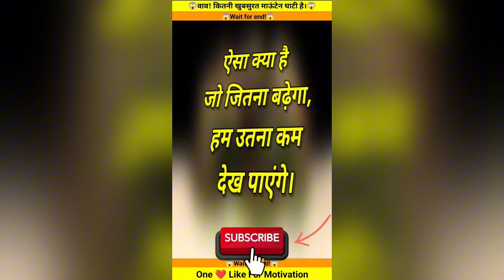रोंगटे खड़े कर देने वाली घाटी की खूबसूरती | Breathtaking Mountain Valley Beauty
रोंगटे खड़े कर देने वाली घाटी की खूबसूरती | Breathtaking Mountain Valley Beauty | Human Creation | Beautiful Moutain Valley Traveling @allinonenickfacts

mountain trekker
mountain
mountain family
mountain climbers
mountain drawing
mountain fairy
mountain song
guess the place
mountain about few lines,,
about mountain ranges in india,
mountain above clouds,
mountain above clouds india,
above and beyond blue mountains,
over mountain across sea,
mountain biking across america,
mountain after effects,
mountains after the flood,
mountain lodge after the snow brain out,
the mountain after experiment,
mountain animation after effects,
3d mountain after effects,
mountain creek after dark,
me against mountain,
live in mountain alone,
alone house in mountain,
alone girl in mountain status,
mountain bike around city,,
mountain at night painting,
mountains before revamp,
mountains before and after gorilla tag,
mountains before us,
mountain climbers before and after,
mountain beside the sea,
house beside mountain,
mountain between us full movie,
mountain between us,
mountain between us full movie in hindi dubbed,,
space mountain but with lights on,
shadow on mountain but no clouds,
mountain scene anyone but you,
mountain by khan sir,
mountain by crazy gktrick,
mountain by parcham classes,
mountain by vivek yadav sir,
mountain by parmar sir,
mountain by richa mam,
mountain by shubham gupta,
mountain by study iq,
mountain by aman sir,
mountain by varun awasthi,
mountain come out,
mountains come out of the sky and they stand there,
mountains come out of the sky,
mountain comes back to life,
cold mountain come back to me,,
mountain down jacket,
mountain during earthquake,
mountain for ssc cgl,
mountain for kids,
mountain for upsc,
mountain for ssc,
mountain for competitive exams,
mountain for project,
mountain for sale in india,
mountain for sale,
mountain for school project,
mountain for drawing,
mountain from paper,
mountain from thermocol,
mountain from cardboard,
mountain from clay,
mountain from waste material,
mountain from different countries,,
mountain from hell race,
mountain in india,
mountain in blender,
mountain in india map,
mountain in hindi,,
mountain in world,
mountain inside ocean,
mountain inside sea,
mountain inside house,
mountain in my gates,
mountain in nepal,
mountain in minecraft,
mountain in japan,
mountain into the sea,,
mountains like white elephants,,
mountain of gems in hindi,
mountain of gems,
mountain of gems in hindi explanation,
mountain of india,
mountain of friendship,
mountain of india geography,
mountain of light,
mountain of india by khan sir,
mountain of hell,
mountain off roading,
mountain off roading cycle,
mountain off roading bike,
mountain off road game,,
mountain on the hill,
mountain on canvas,
mountain on my gates,
mountain on top of building in china,
mountain opposite word,
mt opposite word,
mountain out of a molehill,
mountain out of paper,
mountain out of clay,
mountain out of a molehill inator,
mountains out of molehills board game,
mountain get out of my way,
mountain lion outside house,
mountain lion outside tent,
reversal mountain outside theme,
mountain over the hilltop,
mountain over the sea,
mountain over the hilltop karaoke,
mountain over the hills and everywhere,
mountain over the hilltop lyrics,
mountain over the top,
mountain over the hill,
mountain over time animation,
mountain pass of india,
mountain pass by khan sir,
mountain per ankur narula,
mountain per cycle stunt,
mountain per sabse pahle kaun chadha tha,
mountain per topic,
mountain pre wedding,
mountain pre wedding shoot,
mountain dog pre workout meal,
mountain bike pre ride checklist,
mountain taller than everest,
tallest mountain than everest,
mountain hill map mod for bussid,
mountain to climb they hit the peak already,
mountain to move,
mountain to cobra exercise
mountain to challenge,
mountain to cobra,
mountain to climb,
mountain to mountain,
mountain to stone animation,
mountain under the sea,
mountain under ocean,
mountain under pacific ocean,
mountain under new zealand,
king under mountain,
spongebob mountain upside down,
mountain villa in india,
mountain with paper,
mountain with clay,
mountain with river drawing,
mountain with thermocol,
mountain with house drawing,
mountain with waterfall drawing,
mountain with cardboard,
mountain with sun drawing,
mountain with newspaper,
the mountain within me,
mount without drilling,
mountain climbing without ropes,
mountain climbing without equipment,
monk climbing mountain without ropes,
turning point mountain without mercy,